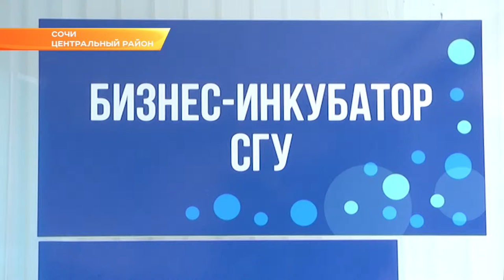Сочинские студенты получат поддержку для своих стартапов. Новости Эфкате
16 команд представили свои проекты в Бизнес-инкубаторе.

Студенты и молодые предприниматели целый месяц учились, как правильно начинать свой бизнес. Бесплатная образовательная программа «Акселератор «Море идей» помогла им пройти путь от абстрактной идеи до запуска проекта и привлечения инвестиций и партнеров.
«Бизнес-инкубатор» - это часть Центра молодежного инновационного творчества, который был создан в Сочи в прошлом году. Программу активно поддерживает мэрия. Сочи выбран пилотным городом по внедрению системы «Умный город». И это отличная возможность для студентов предложить свои проекты или идеи.